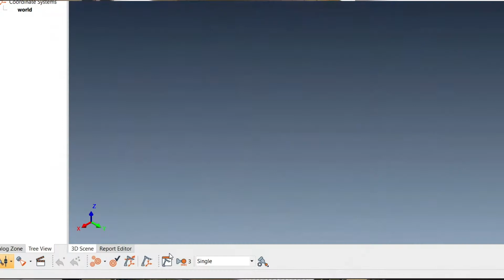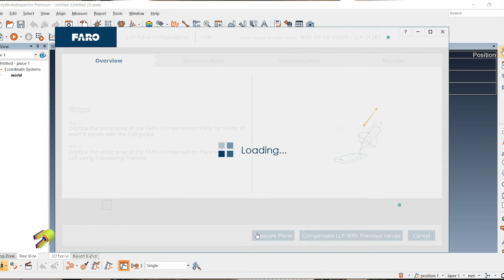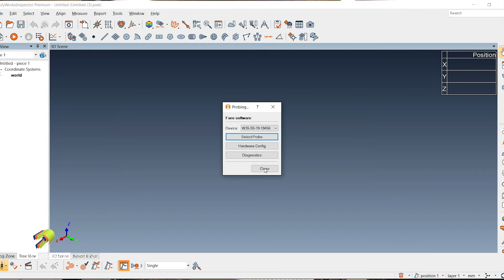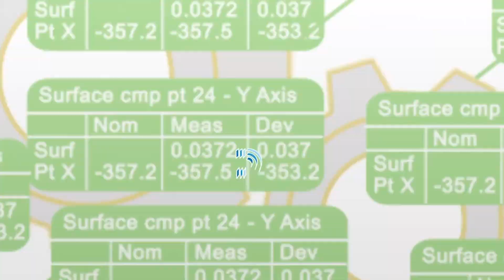PolyWorks Tutorial: Calibrating a FARO Blue Light Laser Scanner | Diverse Dimensions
In this PolyWorks training video, learn how to properly calibrate a FARO Blue Light Laser Scanner to ensure accurate and reliable 3D scanning results.

Whether you're new to scanner setup or need a refresher, this step-by-step guide covers essential calibration procedures to maintain data integrity in your inspection process.